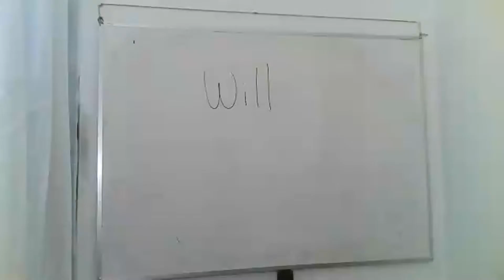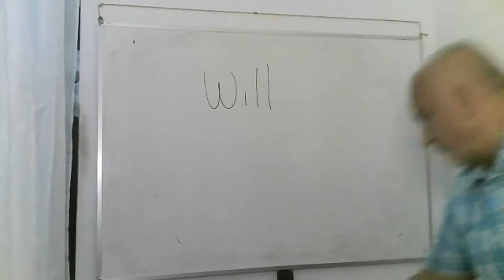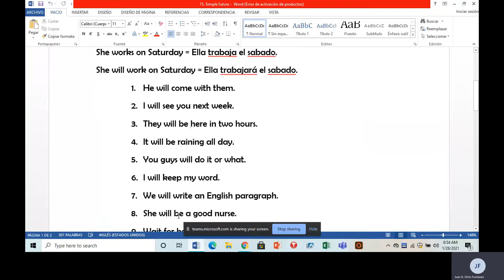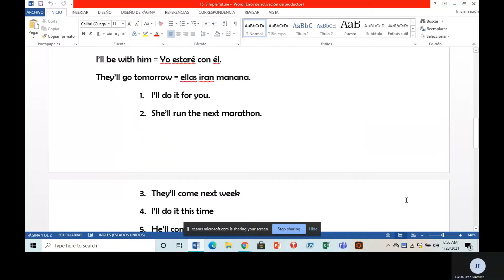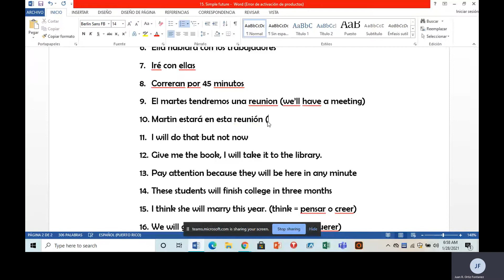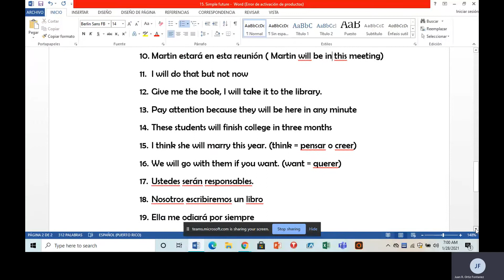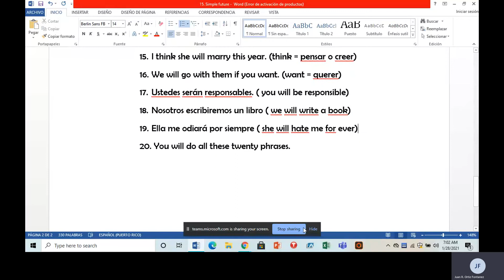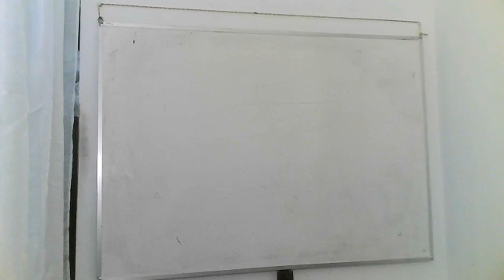11, Simple Future 20210128 065046 Meeting Recording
En este video estudiamos el futuro simple o sea como formar el futuro del verbo usando la palabra will